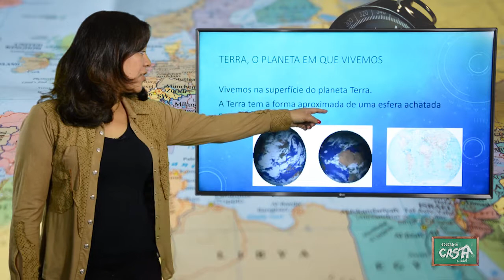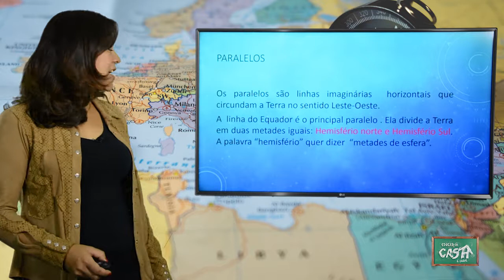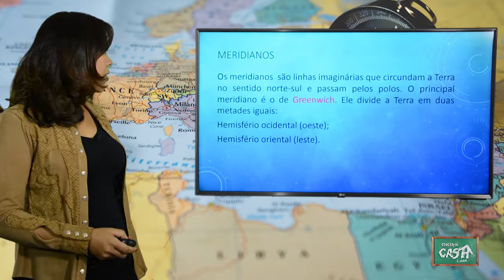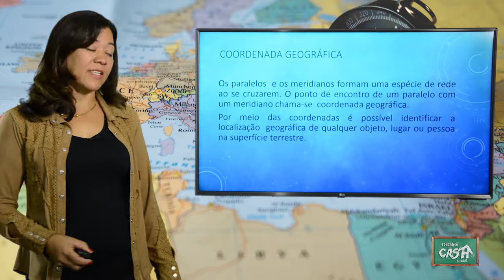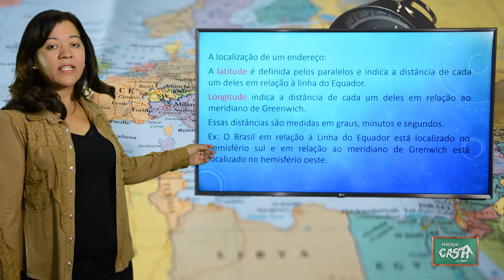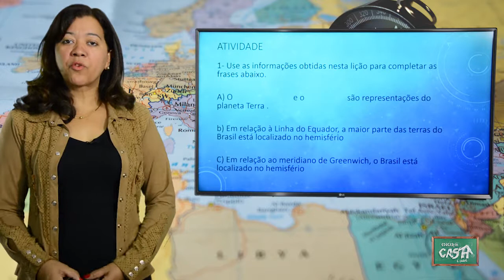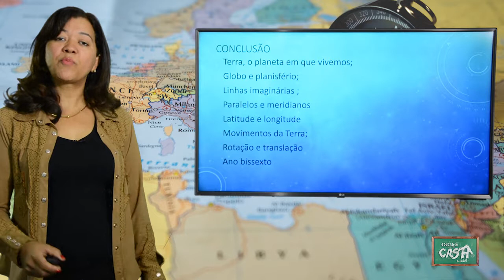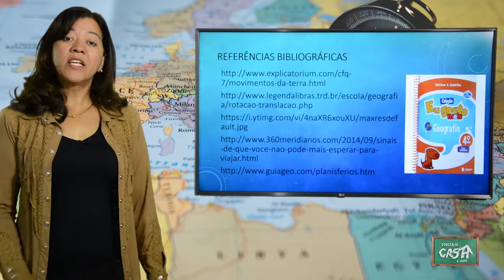4º ANO- I TRIMESTRE- GEOGRAFIA- AULA 1 - TERRA/ GLOBO E PLANISFÉRIO/ LINHAS IMAGINÁRIAS/ MOVIMENTOS